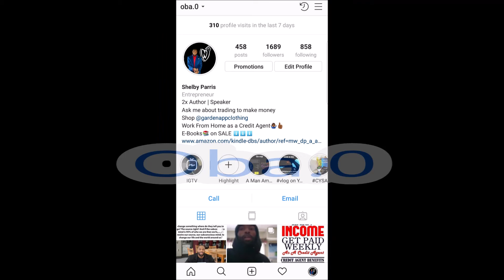Blinded World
We are blinded to what is really provided in our life

Purchase your copy of "A Man Amongst Girls: The Thoughts of a Good Man in a Female's World below: